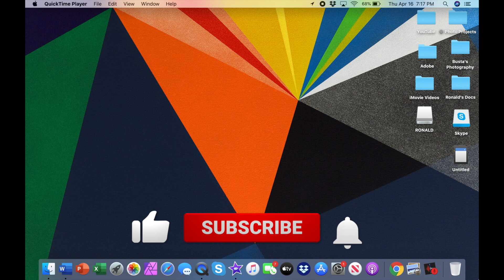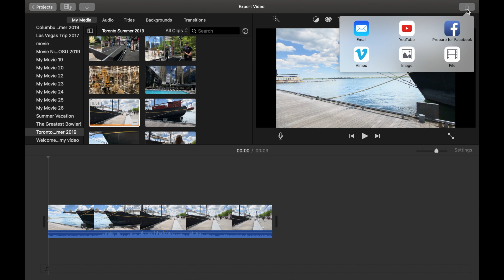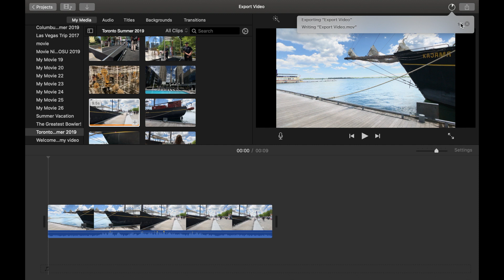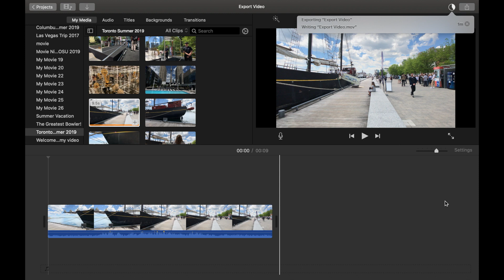How to Export Videos From iMovie (Quick & Easy)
Welcome to the channel my name is Elijah Latimer.
Thank you for all of the love and support!